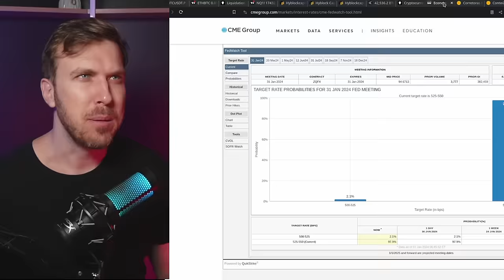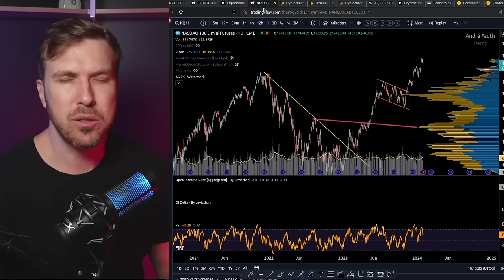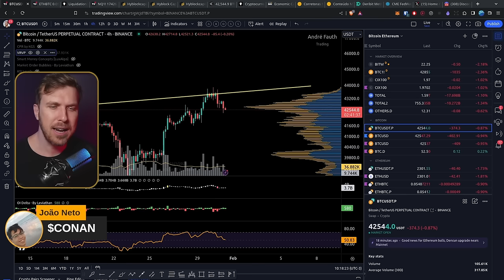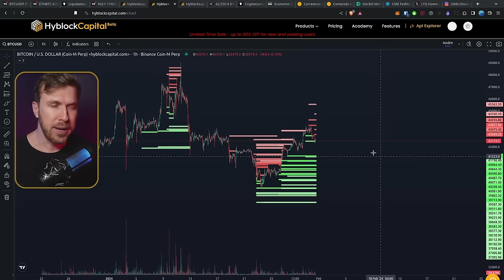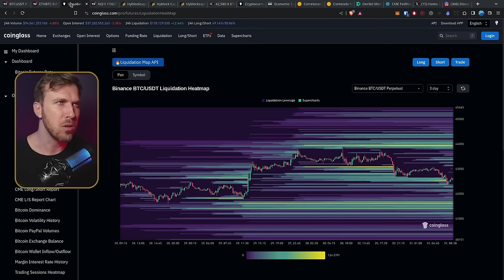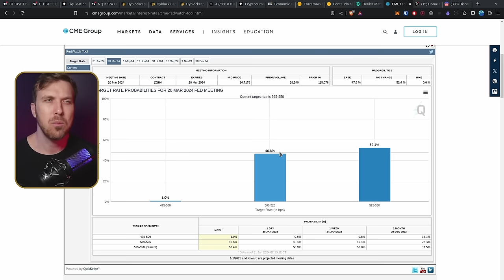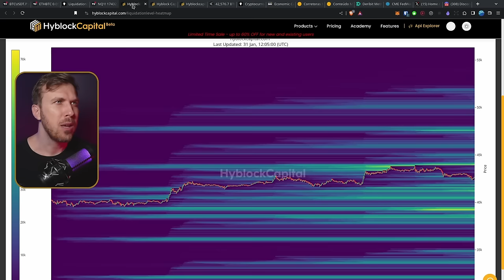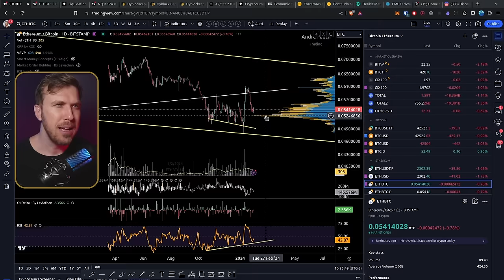BITCOIN: Fique ATENTO Nisso HOJE!